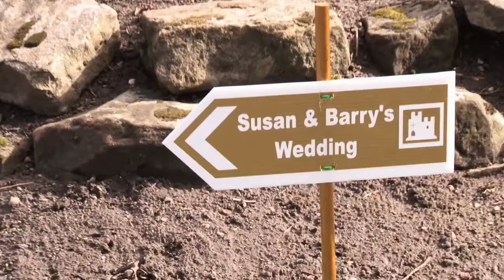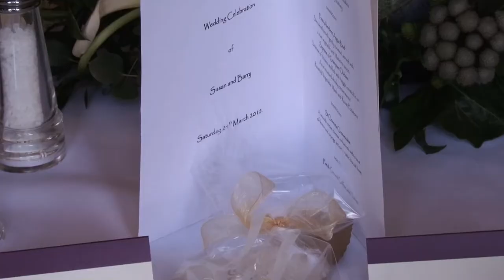Susan & Barry at Kilconquhar Castle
Susan & Barry at Kilconquhar Castle Estate